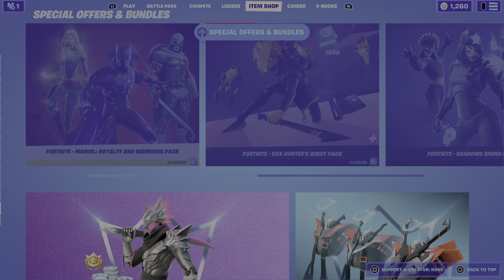Fortnite item shop new skin